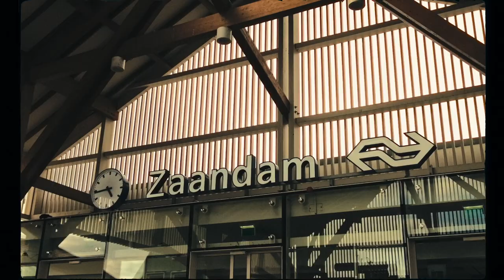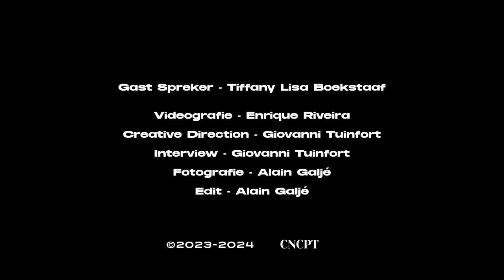CNCPT - Tiffany "Als ik maar iets kan creëren - dan voel ik voldoening"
Met deze korte campagne introduceren we de drie kunstenaars Tiffany Li, Cain “Hurrawcain en Marvin Adam uit het CNCPT netwerk. Ondanks hun verschillende achtergronden hebben ze twee dingen gemeen: Ze komen alle drie uit Zaandam en zijn gemotiveerd om zichzelf te ontwikkelen. In deze serie vertellen de danser, tattoo artist en rapper wat de kracht is van Zaandam en wat hen motiveert om te groeien in wat ze doen.

Meld je aan voor Shares panel #4 over “Talentontwikkeling” met Tiffany, Cain en Marvin op zaterdag 11 mei bij Unknown Art Gallery in Zaandam!

[CNCPT] Onze missie is het ontdekken en ontwikkelen van lokaal jong talent door begeleiding, middelen en mentorschap te bieden. We streven ernaar hen te ondersteunen bij het werken naar succesvolle carrières als professionele kunstenaars en zo inspiratiebronnen te creëren voor de volgende generatie artistieke talenten.

Creative directing: Giovanni Tuinfort
Film: Enrique Rivera
Fotografie: Alain Galjé
Edit: Alain Galjé